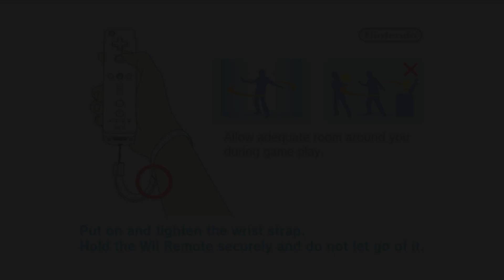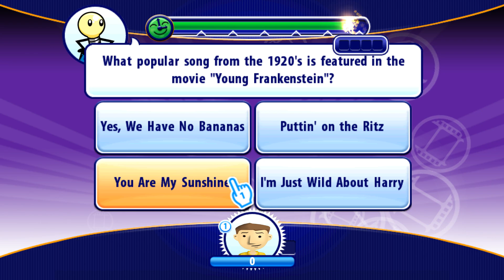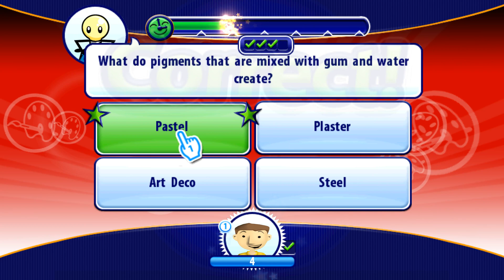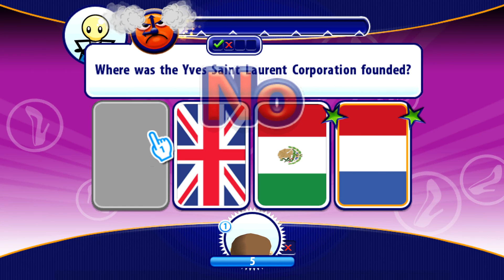Smarty Pants (4K / 2160p / 60fps) | Dolphin Emulator 5.0-19055 | Nintendo Wii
Smarty Pants for the Nintendo Wii gameplay on Windows 10 PC via the Dolphin 5.0 (dev build 19055) in 4K / UHD / 2160p / 60 FPS.